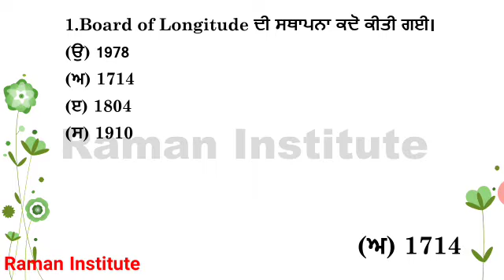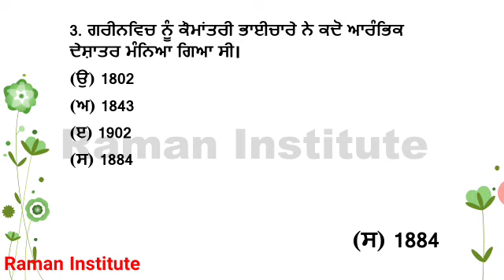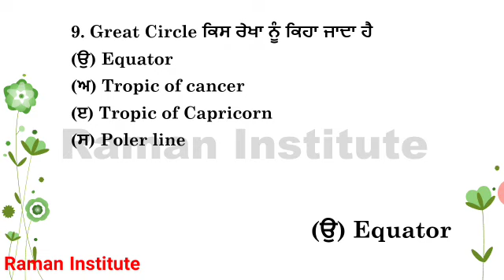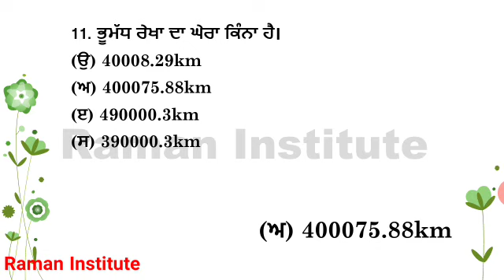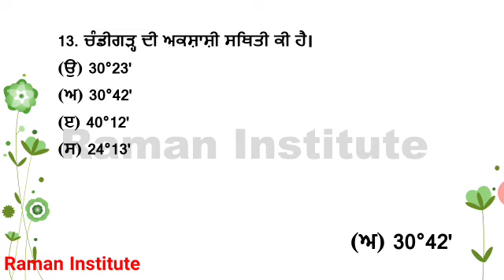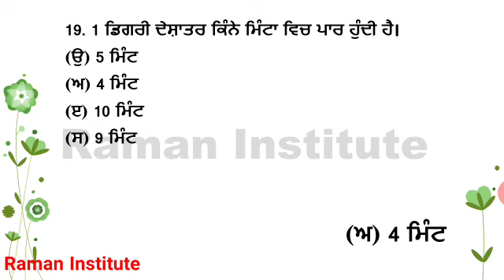Latitude and Longitude part:-1||master cadre geography preparation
Raman Institute#master cadre geography preparation#master cadre 2020#geography for master cadre#master cadre exam preparation#Latitude and Longitude#

Topic:- Latitude and Longitude
Subject:- Geography
Part:-1

Is video mein master cadre geography preparation ke lye geography ke topic Latitude and Longitude ko discuss kiya gya hai jo apke master cadre and pstet exam ke lye helpful rahege